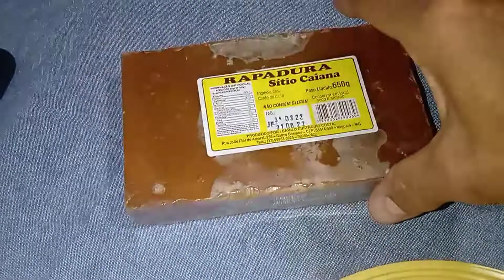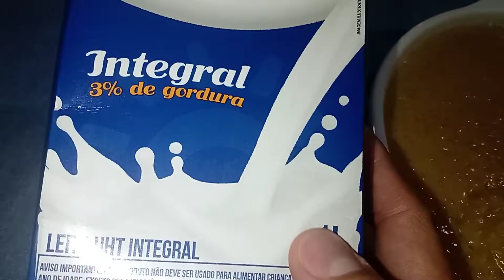RECEITA CAIPIRA SABOR DA ROÇA (ARROZ DOCE C/ RAPADURA)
1 litro de leite integral
1 1/2 Xícara de arroz branco (Xícara de 200ml)
650 gramas de rapadura
3 Xícaras de água
3 folhas de limão